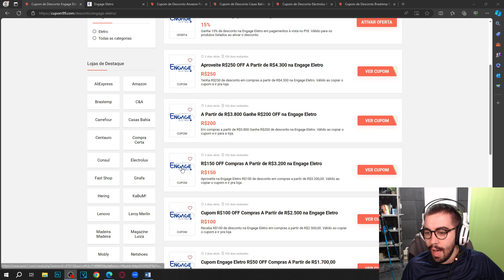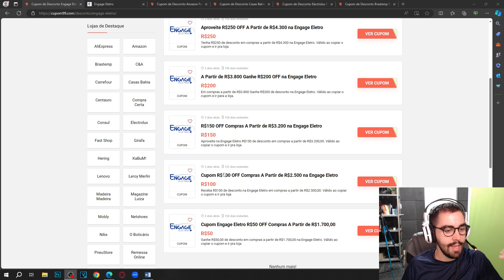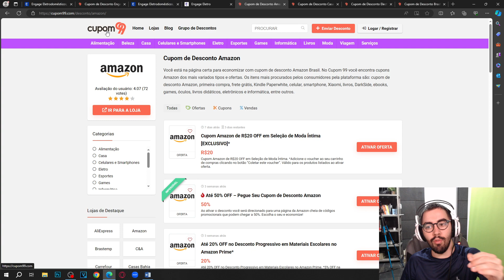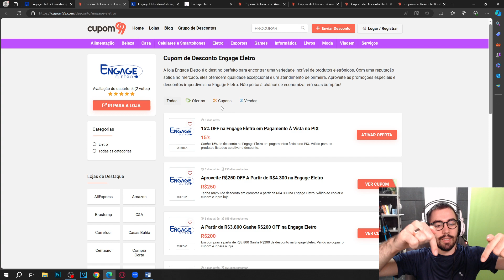CUPOM DE DESCONTO ENGAGE ELETRO FEVEREIRO 2024 ATÉ R$250 REAIS DESCONTO CUPOM ENGAGE ELETRO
E NO VÍDEO DE HOJE: CUPOM DE DESCONTO ENGAGE ELETRO FEVEREIRO 2024 ATÉ R$250 REAIS DESCONTO CUPOM ENGAGE ELETRO